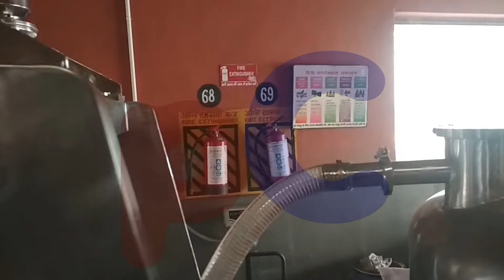TURBO MILL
pneuCONVEYOR – Turbo Mill has been developed basically to maintain the batch sanctity for the requirement of uniform sizing of dried granules and to obtain an output with a negligible product loss.
The earlier system used to be : To pass the dried granules through Sifter and then pass the over sized granules through the Multi Mill or to pass the dried granules through the milling machine. Now the same process is done through using single equipment's – Turbo Mill. The machines operate under vacuum also.

Salient Features:

• High productivity machine with a capacity of 200 to 500 Kgs. output per minute.
• Easy Dismantling, Cleaning and Reassembling in short duration of 10 to 15 Min.
• The sieve drums are available in 4 to 40 mesh sizes and can be easily changed for different products.
• Machine is portable and compact, mounted on a sturdy SS304 frame.
• Feed and Product discharge is continuous and has Dust free transfer system, both For charging and discharging of product.
• Complete Vibration free and Soundless design.
• Complete tool less design for easy dismentaling and Assembly to reduce downtime.
• Complete tool less design with minimum Vibration and Sound.
• Machine can easily dismantled, cleaned and assembled within 10-15 min reducing the Production Downtime and hence Increasing Productivity.

Technical specifications:
Turbo Mill is a non-vibrating screening machine. It is available in different capacities. Material is fed via. screw feeder impeller rotating at 144 to 288rpm, between a stationary screen basket having a screen fitted very tightly. The impeller and basket are fitted horizontally in a closed dust proof body. From the top material is fed from bottom the fine and coarse powders are collected. Separation of powder is effected by the air turbulence created by the impeller, which pushes out finer powder through the screen aperture. Oversize is then pushes to milling process connected with machine, whereby its cut to the size of the mesh fitted & finally connected to the discharge of final powder. Excellent for separation of fine, free flow, nonabrasive powders from 60 to 300 mesh.

Capacity: pharma/food/chemical powders 60 mesh 1000 kgs/hr. 200 mesh 500 kgs/hr; Power: 3 to 7.5 HP

Turbo Mill offer high efficiency separation and high throughputs. Easy to clean designs are available with quick release disassembly without tools. A range of screen sizes are available and may also be quickly and easily removed, cleaned and replaced.

Our exclusive pneuCONVEYOR – Turbo Mill design is totally enclosed and operates quietly and efficiently with no dust issues, motion or vibrations. We are also proud to offer a brand name pneuCONVEYOR – Turbo Mill, which was specifically designed for heavy duty pre-scalping by trapping and protecting the sieve cloth from tramp metal, stones and other unwanted particles. These Turbo Mill are ideal for sizing, sifting, scalping, classifying, and breaking of agglomerates.

peuCONVEYOR – Turbo Mill offer more throughput capacity per screen area than any conventional screening & milling equipment. Our maintenance-friendly design allows large, quick-opening access doors to be easily installed that ensure access to the sieve chamber and all internal working parts. Virtually no tools are required for screen frame assembly changes and changing or replacing these screens takes only minutes.

TECHNICAL SPECIFICATIONS :

MODEL

MATERIAL

SCREEN CAGE SIZE (MM)                                       (diameter * length  Sifting/Milling)

APPLICATION MATERIAL

TM-300

SS304 / SS316

250mm * 650mm/250mm

40-200 MESH

TM-30-500

SS304 / SS316

350mm * 800mm/250mm

40-200 MESH

TM-50-1000

SS304 / SS316

500mm * 1300mm/350mm

40-200 MESH